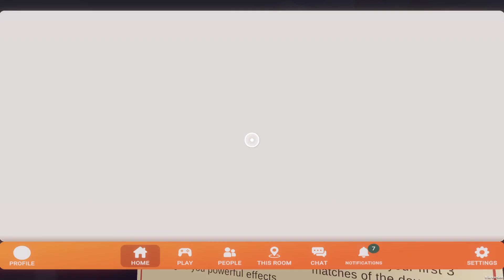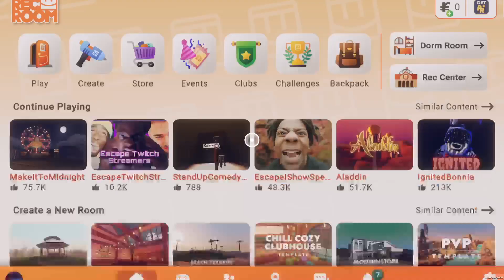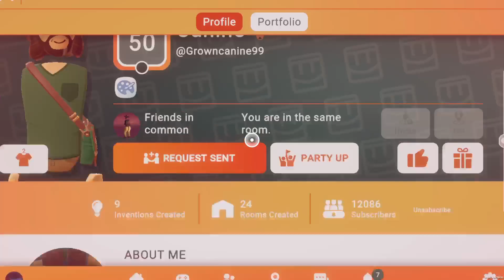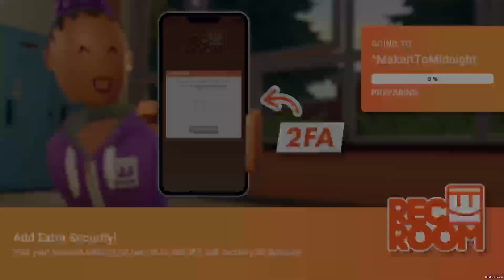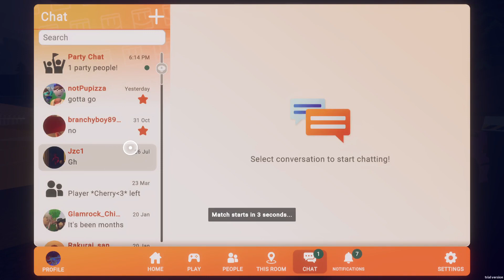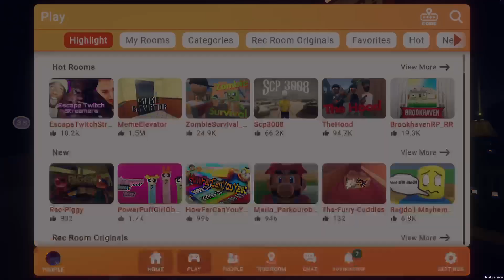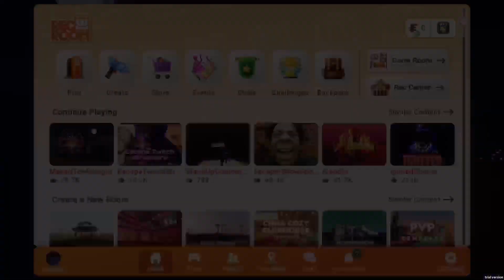Rec Room WITH PUPIZZA